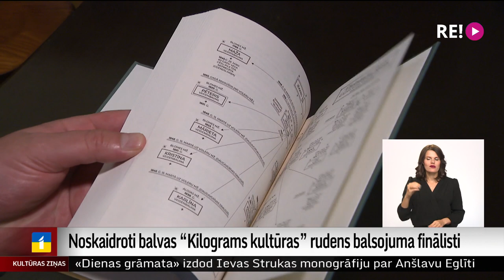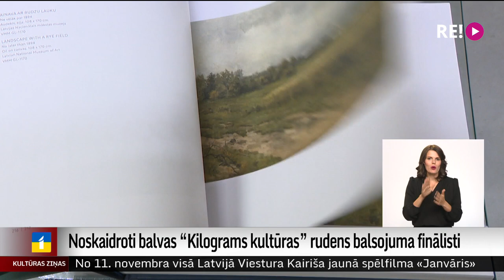Noskaidroti balvas “Kilograms kultūras” rudens balsojuma finālisti